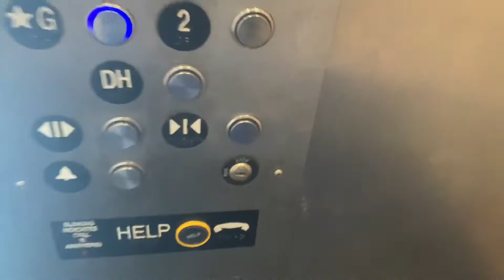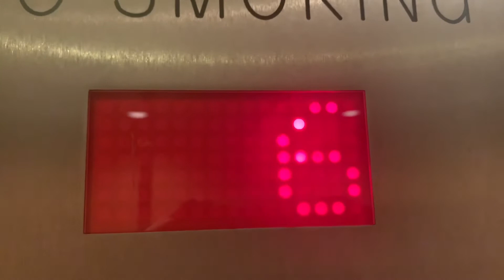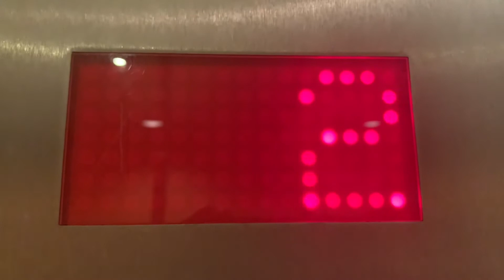FAST thyssenkrupp Traction Elevators - Archer Avenue Garage, Ridge Hill - Yonkers, NY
[Recorded: 3/7/21]
Welcome to Ridge Hill, a very nice outdoor mall in the only nice part of Yonkers. This outdoor mall is very nice and the architecture screams the 2000s/2010s. ThyssenKrupp won the contract for the elevators here when they didn’t know what they were doing with themselves from 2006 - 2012. They installed elevators here with 4 DIFFERENT TYPES OF INDICATORS! The elevators here are really cool even though they are kind of dilapidated. I love that these things are really fast for 6 floors. There’s a garage that is 500fpm for 7 floors but I didn’t film those sadly.
ELEVATOR SPECS:
Brand: ThyssenKrupp
Mod: N/A
Model: ?
Model mod: N/A
Logic: TAC50
Logic mod: N/A
Fixtures: ThyssenKrupp VR
Fixture Mod: MAD BS Classic (CA Code Compliant)
Speed: 350fpm (1.8 m/s)
Elevator Machine Type: Geared (?)
EMT mod: N/A
Elevator Machine model: ?
EMM mod: N/A
AC/DC: AC
VF Drive: Yes
Set of: 2 - (Elevator 2 broken)
Operation Type: Selective Collective